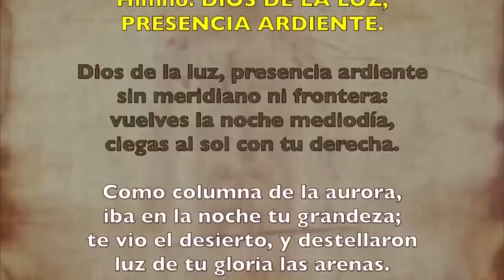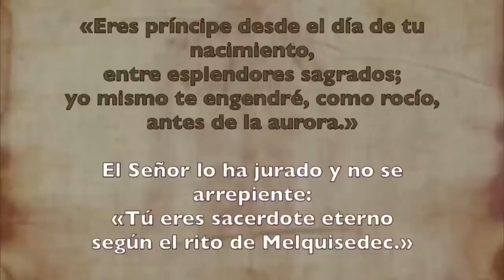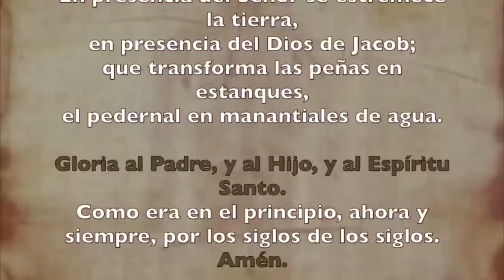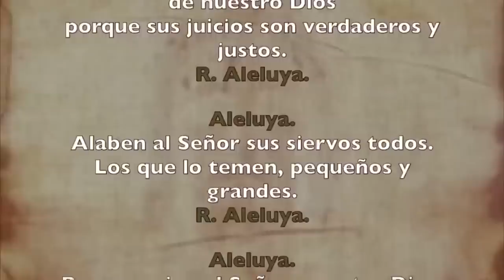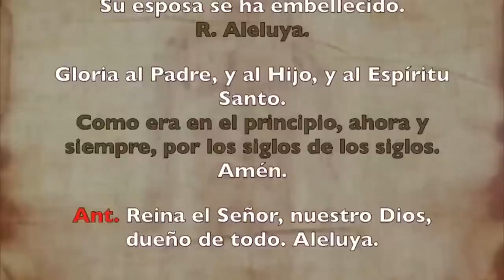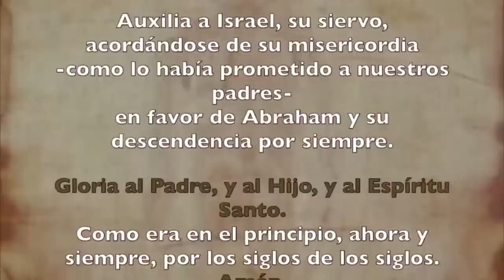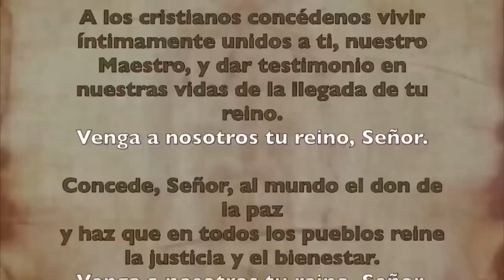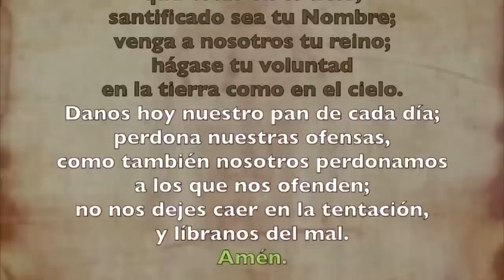Oración de la tarde (II Vísperas), DOMINGO 30 DE JULIO 2023 | XVII del Tiempo Ordinario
Oración de la tarde (II Vísperas),DOMINGO 30 DE JULIO 2023 | XVII semana Tiempo Ordinario